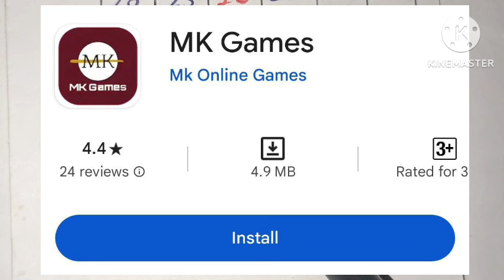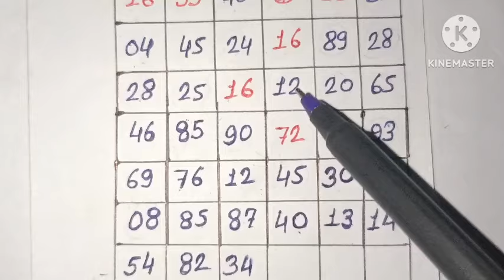Kalyan 26/09/2024 fix game.